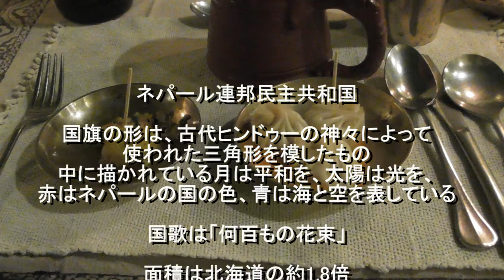191030ﾈﾊﾟｰﾙ民族舞踊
ネパール　カトマンズ　民族舞踊ショー　観光